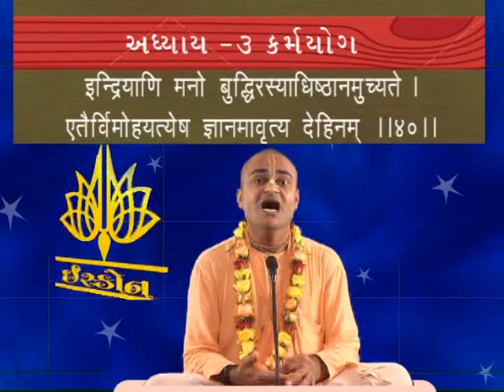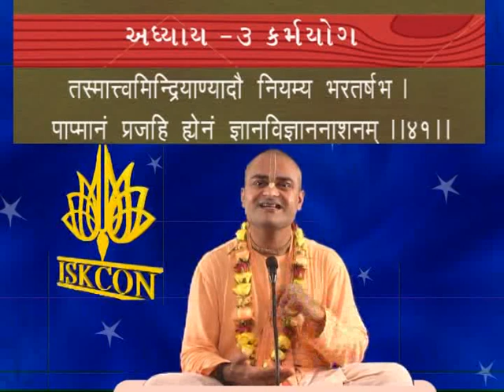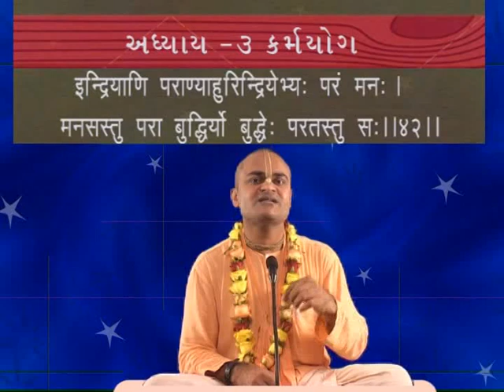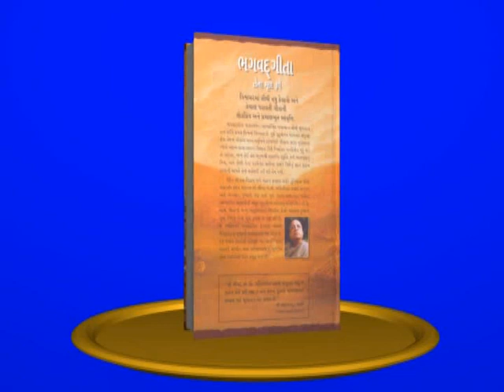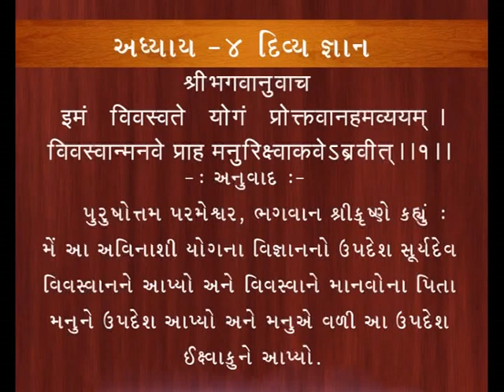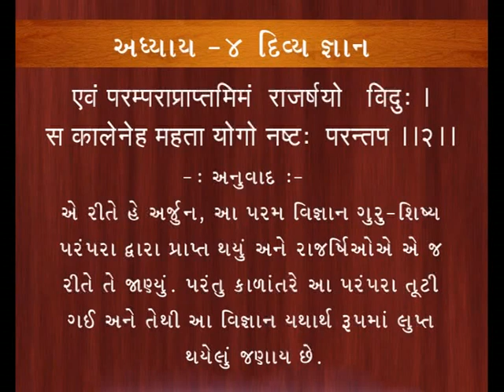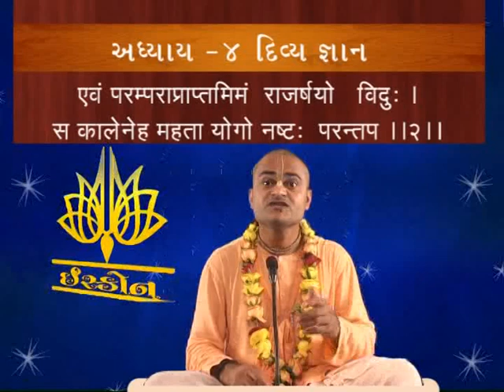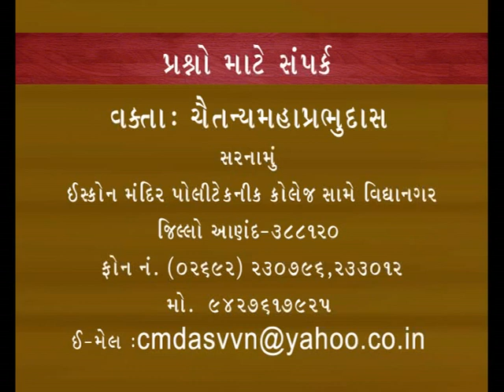Bhagvad Gita Advance Course in Gujarati Adhyay 3 Karmayog sloka 39 to 43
By HH CHAITANYA MAHAPRABHU DAS